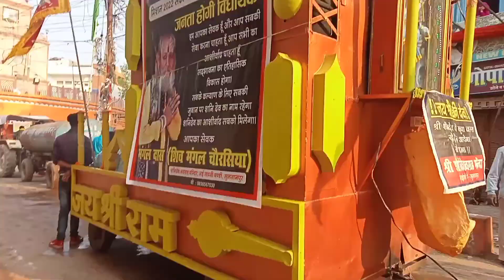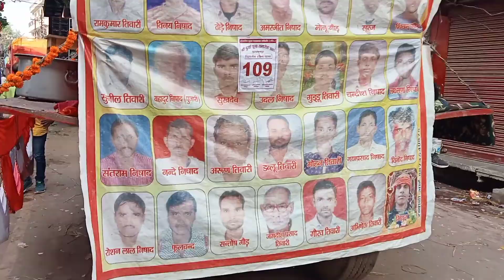Sultanpur Durga puja Visarjan Chowk 2021/दुर्गा पूजा विसर्जन शोभायात्रा सुल्तानपुर 2021